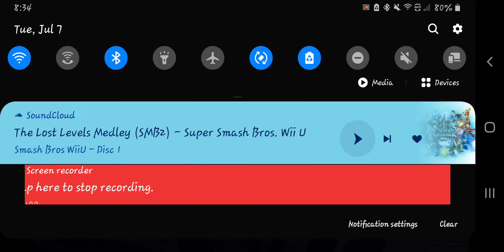Send this to your friends without context